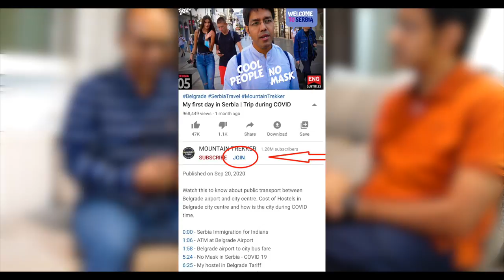Is Serbia good to settle? An Indian’s Interview (ENG SUBTITLES) [SERBIA EP 14]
Indians looking to settle or work abroad should watch this video. Vinayak, a Mumbaikar left India a few years ago to settle in Serbia. He has got many reasons for Indians to consider Serbia for their future. Watch this video for more.

This video is a part of travel web series based on my trip to Serbia. I travelled from Delhi to Belgrade via Dubai availing the visa-free entry for Indians in Serbia for 30 days.

0:00 - what's in this video
00:42 - Recap
01:24 - He came to shoot Movie ‘Uri’
01:40 - ‘Uri’ movie shooting location
3:00 - how to find job/business abroad
4:50 - India vs Serbia, Why he chose Serbia to settle?
6:10 - opportunities for Indians in Serbia, Filmmakers
6:48 - contact person in Serbia
7:51 - opportunities in Serbia, Cricket bat manufacturers
9:05 - opportunities in Serbia, Garments
9:47 - Unedited video’s link
10:48 - opportunities in Serbia, Ceramics, crockery
11:10 - An Indian’s house in Serbia
12:48 - Serbian Vegetable market
14:27 - Illegal religious places in Serbia
15:14 - Traffic rules Serbia
17:14 - Pozarevac bus station
17:40 - How to buy a bus ticket in Serbia
20:36 - Bye Vinayak bhai

ABOUT ME
I'm Varun.

- I'll do frequent live videos exclusively for the members